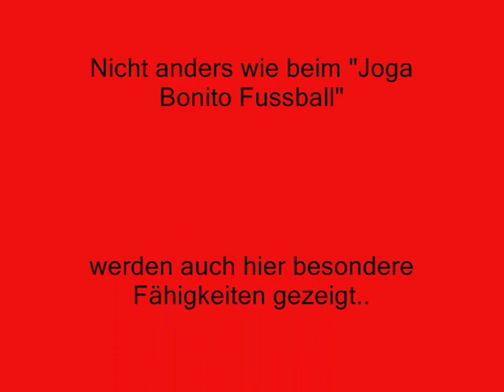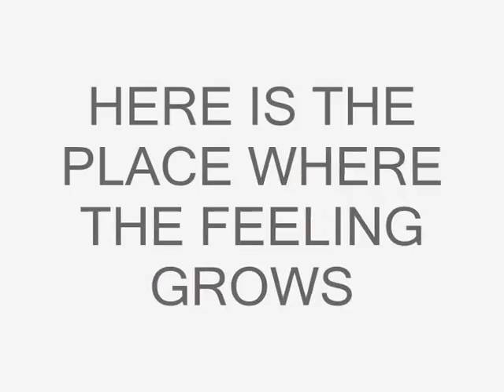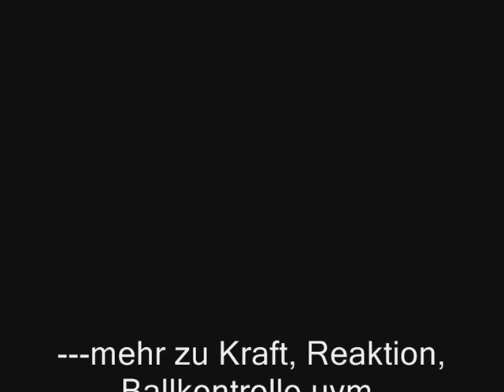Joga Bonito Faustball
ein Trailer zu meinen folgenden Videos...